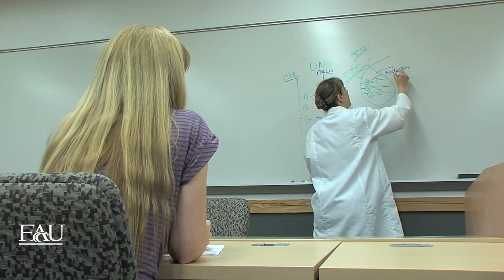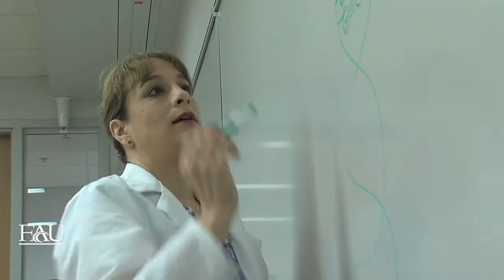FAU MEDICAL TEACHER VIDEO